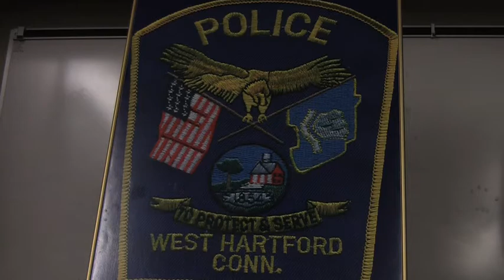West Hartford Police Honor Two Retirees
Two West Hartford veteran officers are retiring this month and two others have been promoted.

All four were recognized at a ceremony on July 2nd.  The following information comes from a press release from the Town of West Hartford:

Retiring will be Captain William Erickson, who has both served in and supervised the Patrol, Detective, and Traffic Divisions in his 35-year career.  He is the Department's longest-serving current member.

Also retiring is Sergeant Douglas Frink, who worked in Patrol, Traffic, and supervised the Community Interaction Team.  His nearly 21-year WHPD career was interrupted by service in the first Gulf War, and he was honored as the American Legion "Police Officer of the Year" in 2007.

Detective Samuel Ferrucci will be promoted to Sergeant.  A nine-year Department member, his rescue of a resident from a Labor Day, 2006 fire put him in the hospital but won the Chief's Medal of Valor.   An Army Reservist, he has served tours in Afghanistan and Iraq.

Officer Anthony Anderle will be promoted to Detective.  Since joining the Department in 1999 he has been assigned to the Patrol Division, Traffic Division, and the Community Interaction Team.  He has received 18 official commendations for good police work, and was the American Legion "Police Officer of the Year" in 2009.  He is a veteran of the U.S. Marine Corps.  Distributed by Tubemogul.